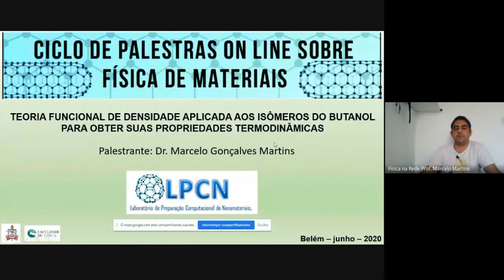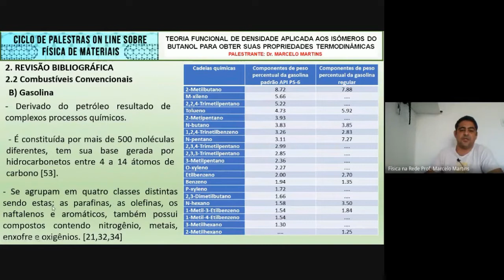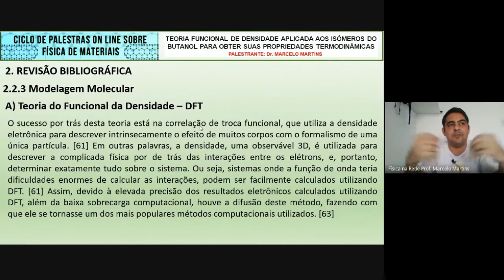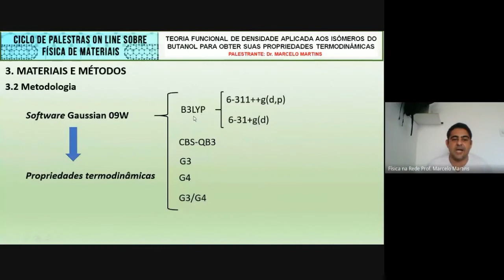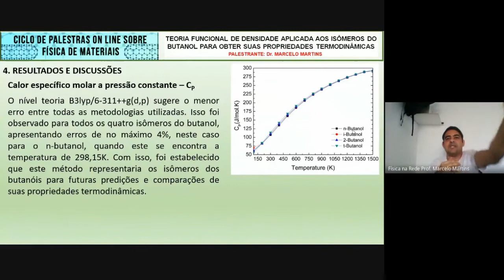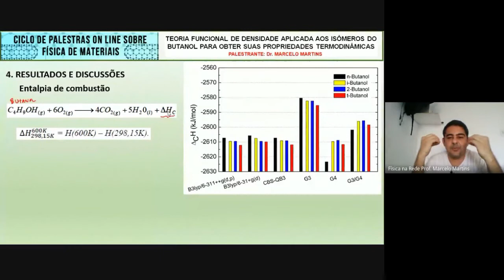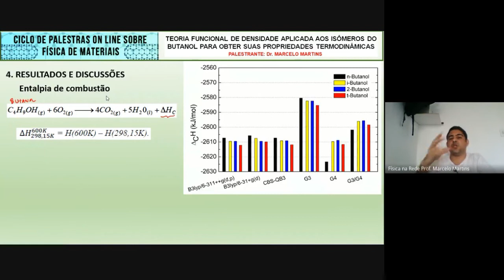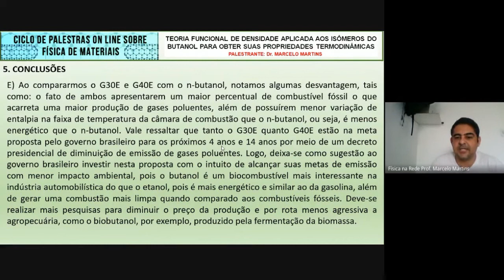Teoria Func. da Densidade Aplic. aos Isômeros do Butanol para obter suas Propriedades Termodinâmicas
CICLO DE PALESTRAS ON LINE SOBRE FÍSICA DE MATERIAIS, ORGANIZADO PELO PCNA-CAMPUS DE ANANINDEUA , COM O INTUITO DE REUNIR PESQUISADORES DE DIVERSAS ÁREAS PARA DIVULGAREM SUAS PESQUISAS MOSTRANDO AS CIÊNCIAS BÁSICAS ENVOLVIDAS NOS RESULTADOS OBTIDOS